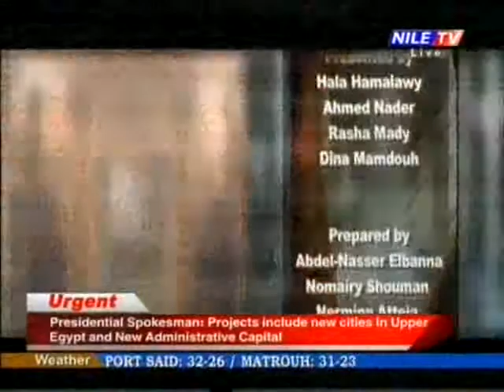Nile Cruise 9 8 2018 5